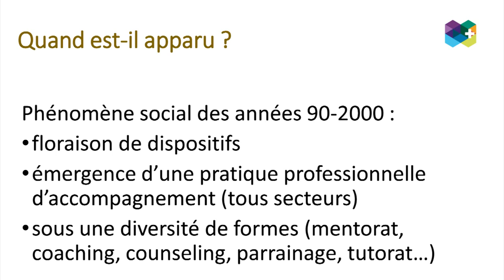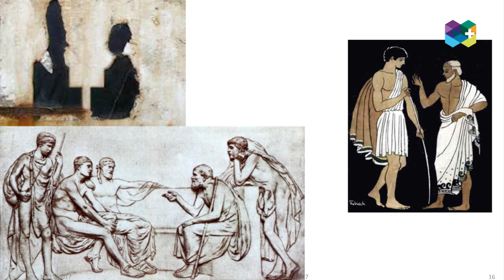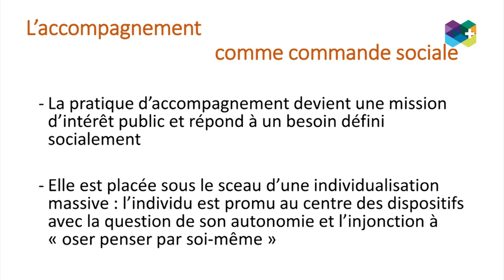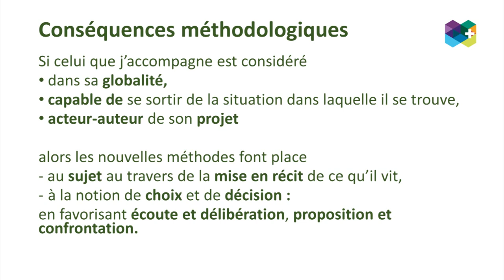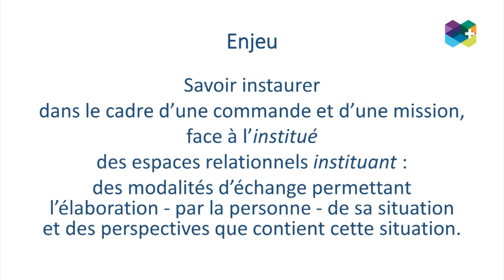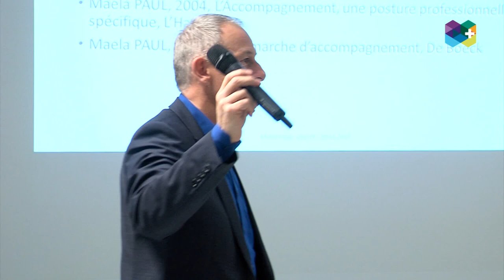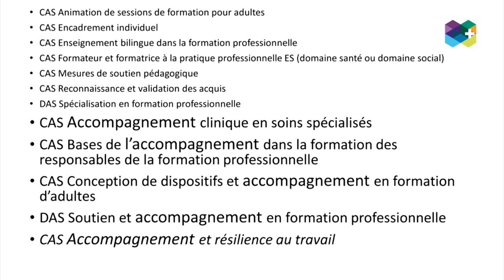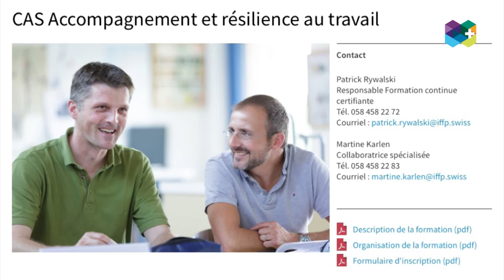Conférence Dr Maela Paul 2017 : accompagnement et évaluation des pratiques professionnelles